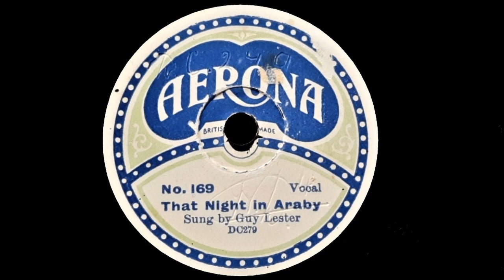That Night In Araby (Rose, Snyder) - Sung By Tom Kinniburgh, with Orchestra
Recorded by Crystalate, London, 21 October, 1926
This Issue: 7" Aerona Record No.169 (Labelled as "Sung by Guy Lester")
Matrix: DC-279

Discographical information from Michael Thomas's excellent website, mgthomas.co.uk

Aerona records, were manufactured by Crystalate in England for export to Australia between 1926 and 1928. Even though they were made in 7" size only, and to outward appearances seem a children's novelty record, there is much variety to enjoy on this short-lived label of popular English dance, vocal and band recordings.

Tom Kinniburgh (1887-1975) was a Scottish-born baritone singer who made many records under his own name and others beginning in the early 1900's to the mid 1940's. He recorded for the major record companies, Columbia, Edison, The Gramophone Company (HMV) and other labels in England, particularly those manufactured by Crystalate. He also appeared on radio.

Recorded and processed from an original vintage 78 record by myself with the generous cooeration of "Mechsounds".